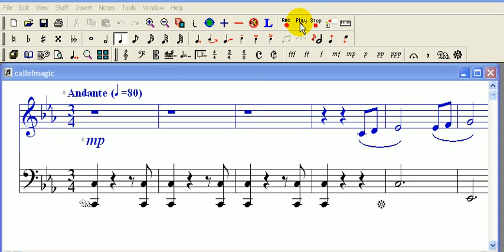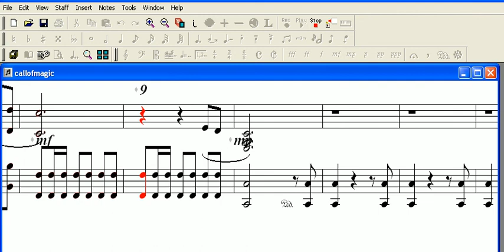Morrowind theme - Noteworthy Composer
a slight modification of the Morrowind theme done by me using Noteworthy composer
thanks to Jeremy Soule.